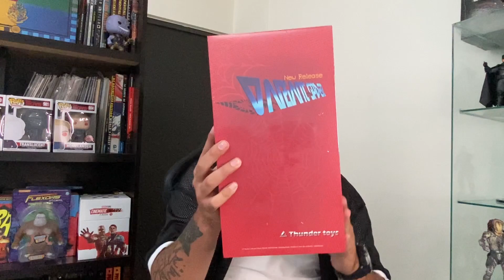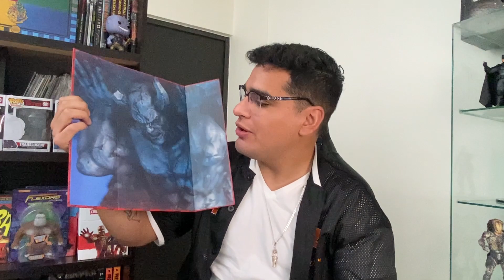UNBOXING SPIDERMAN (TOBEY MAGUIRE) ESCALA 1:6 | THUNDER TOYS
Que tal chicos y chicas el día de hoy toca abrir una figura muy especial para muchos de nosotros, ya que se trata de un personaje muy querido me refiero al asombroso hombre araña, en su versión de la pelicula del 2002 interpretado por Tobey Maguire.

El Mundo de Maro es un canal que surge gracias a la pasion que tengo por el coleccionismo desde figuras, comics, peliculas, juguetes, libros, etc.
La emocion que se siente al recibir un paquete que sabes que contiene la nueva figura que encargaste es una alegria que nosotros los coleccionistas no podemos explicar, es por eso que decidi crearme este canal, para que como yo, ustedes sientan la emocion de sacar de su empaque ese coleccionable, ese libro, ese comic.
Gracias por acompañarme en esta travesia del mundo del coleccionismo y te doy la bienvenida a mi mundo, tu mundo... El Mundo de Maro.

- Manuel

Si te ha gustado el video:
👍 No olvides regalarme tu enorme like
🔄Compartir con todos tus conocidos y no tan conocidos
                                       ¡Me ayudarías bastante!